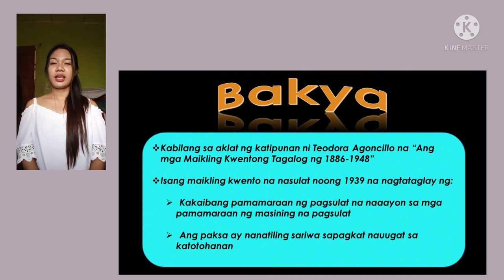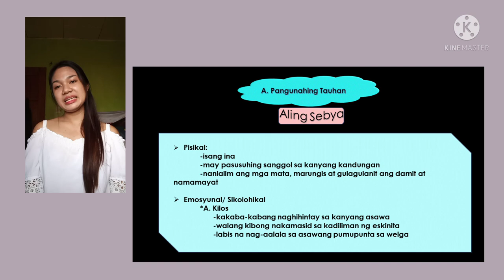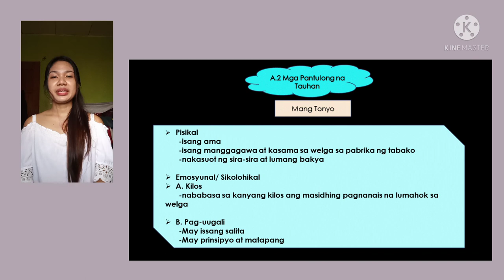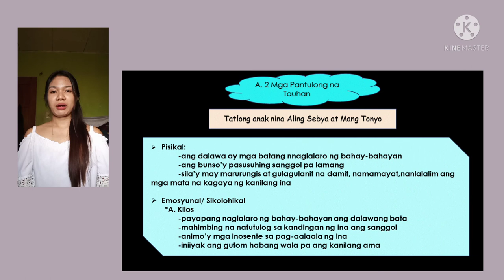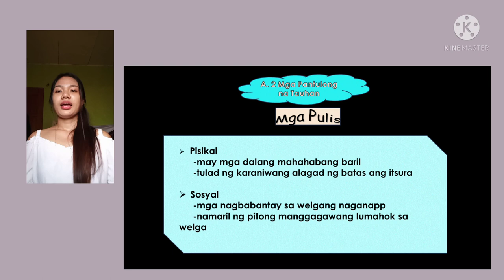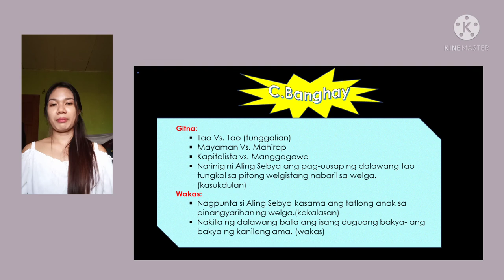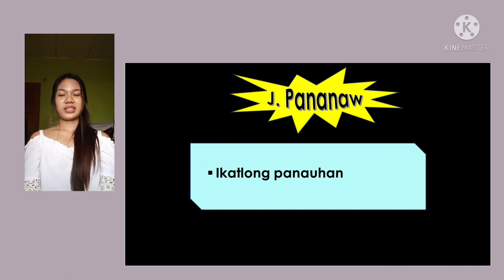Bakya ni Hernando Ocampo